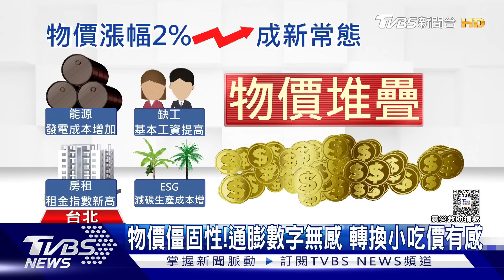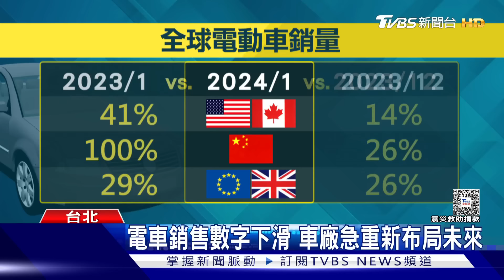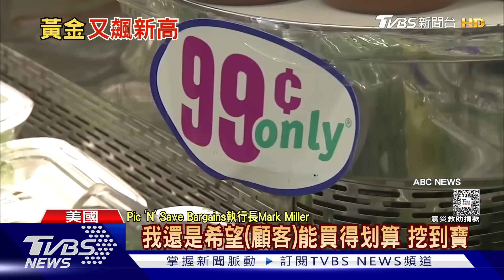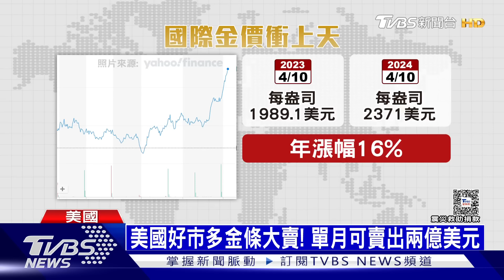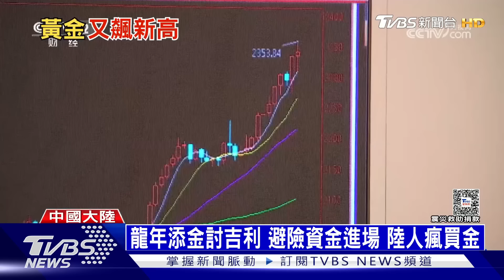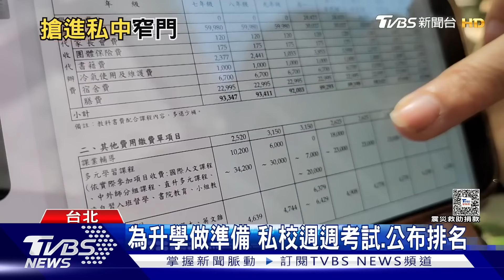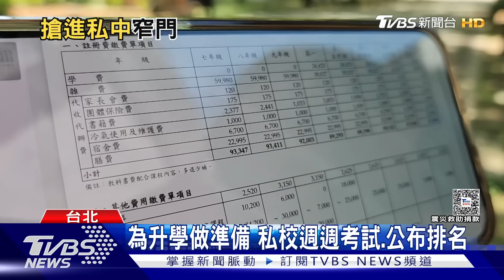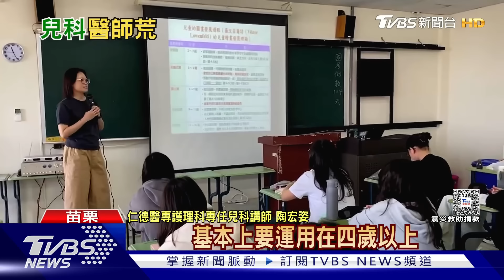物價指數突破警戒線 前二月新南向投資增五倍 | 十點不一樣 20240410@TVBSNEWS01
消費者物價指數年年增漲，但看到這數字，一般民眾可能感受比較小，用小吃來做比較，就有感了，像是雞排，民眾說以往只要50-60元，現在漲到80-90元，去夜市以前2-300元就吃飽，業者說儘管最近原物料價格有趨穩，只是眼看著電價又要漲了，人事成本每年都在漲基本工資，不漲真的不行，因此學者也提到這就是所謂的"物價僵固性"。今年前兩個月，經濟部投資審議司核准整體對外投資金額46億4千萬美元，受到鴻海對新加坡投資案推升，對外投資金額比去年同期成長170.98%，更進一步推升對新南向國家投資金額，年增達574.74%，其中投資金額較大的是新加坡、越南及泰國。詳細內容請鎖定TVBS新聞台。